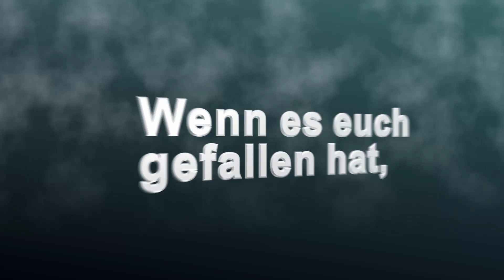ITL Story#140 - Der Colonia Express - Volvo FH16 - Raimi hätte da eine Frage - ETS2 1.45 - ERN 1.3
Mit I.T.L auf Achse - Virtuell in Europa unterwegs

Auf diesem Kanal seid ihr mit ETS 2 und der virtuelle Spedition I.T.L. in Europa unterwegs.
Gefahren wird soweit es geht nach realistischen Bedingungen und Verkehrsregeln (fast immer).
Pausenzeiten nach 9/10 Stunden Fahrzeit. Die 45 Minuten Pause wird durchgefahren.

Sitz der I.T.L. ist in der nähe von Aachen und hat seine Werkstatt und Büro in Köln.

Entstanden ist die Firma durch die Übernahme von mir, wo ich vorher als Fahrer angestellt war. Mit der Zeit ist die Firma von einem Fahrer auf fünf Fahrer gewachsen
Gefahren werden in der Story

                  - IVECO High-way Wolfgang Herrmann Skin
                  - Actros MP4 ebenfalls Wolfgang Herrmann Skin

In der Spedition sind tätig folgende KI Fahrer

In Köln:

- Astrid - Volvo FH
- Linda - MAN TGX Euro 5 Transart
- Sassi - Scania Streamline Schwertransport
- Martin - MAN TGX Euro 5
- Ralf - nach einem Arbeitsunfall in der Dispo

In Verona:

- Filippe - Mercedes Actros MP5
- Tina - MAN TGX Brückenzug
- Marciello - Iveco - KI

Mein System:
Prozessor: Intel i9-9900KF
Mainboard: Asus RogStrix H370-F
Speicher: 32 GB G-Skill
GFX: RTX 3060
Lenkrad Setup: Fanatec CSL Elite mit Shifter, Almar SKRS MAN shifter und Handbrake by Almar
Headset: Asus Rog Strix Wireless